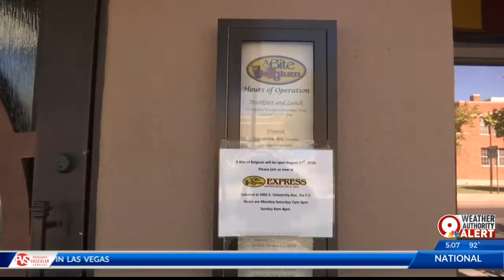A Bite of Belgium restaurant to reopen after being destroyed by fire